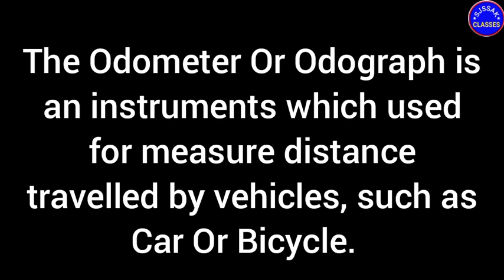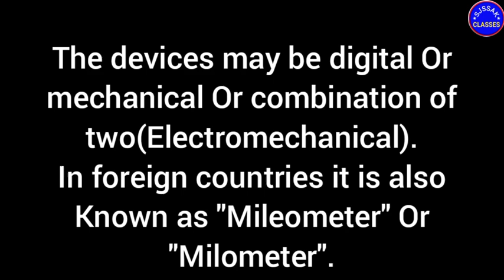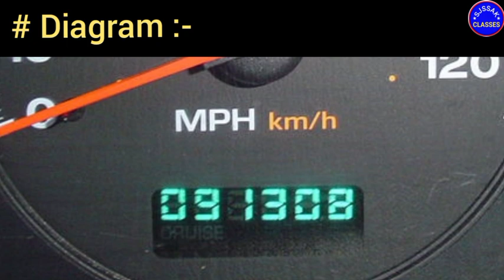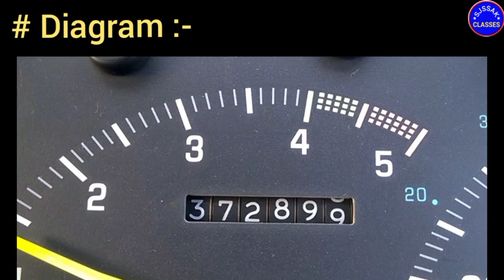What is Odometer? | Odograph, Mileometer, Milometer | Measuring Instrument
Hello Students.
My Name is Ayush Kasaudhan. In this video, we discuss about Odometer Instruments.